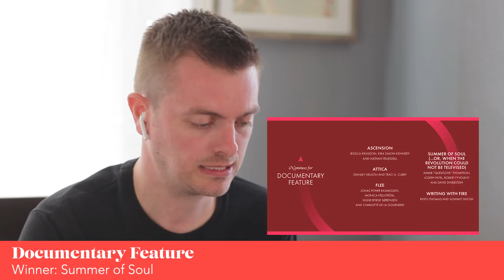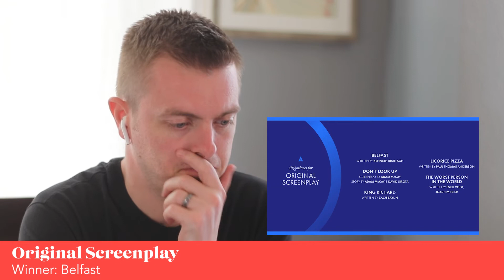I missed some BIG ones: REACTING TO MY OWN OSCAR 2022 PREDICTIONS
Last week I posted my Oscar 2022 predictions. In this video, I react to those predictions and the actual winners. In most categories, I did pretty well. But in others, I definitely missed the mark!